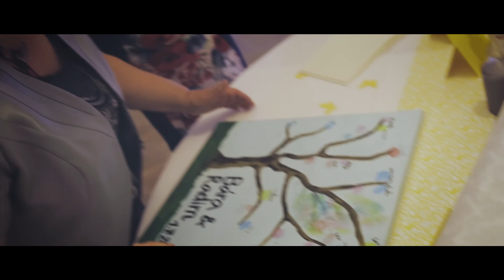Bára & Radim - Svatební den 1.7.2017